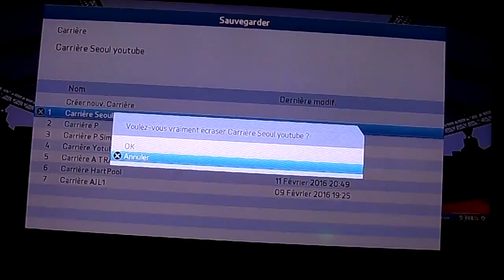FIFA 16 Séoul ep.1 pas de rage que de la victoire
Cette série nous apprend que c'est pas les plus fort qui gagnent...
quand ils ont pas de chance